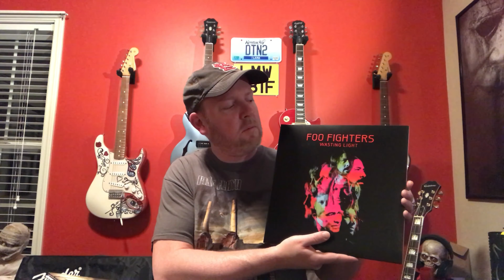VC: FIVE FOR FRIDAY - EP 03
Five albums from my collection that feature a common thread and/or theme. Can you guess this week’s common thread?

Albums featured this week:

1. Van Halen - 1984
2. Depeche Mode - Violator
3. Foo Fighters - Wasting Light
4. Soul Asylum - Grave Dancers Union
5. Pink Floyd - Wish You Were Here